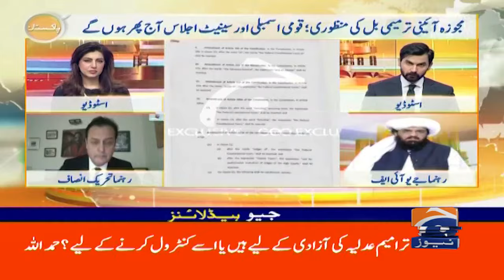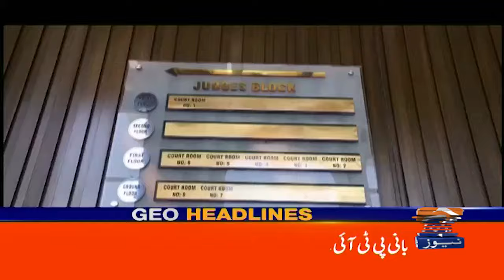Judicial reforms | Explosive revelation | Geo News 12 PM Headlines | 16 Sep